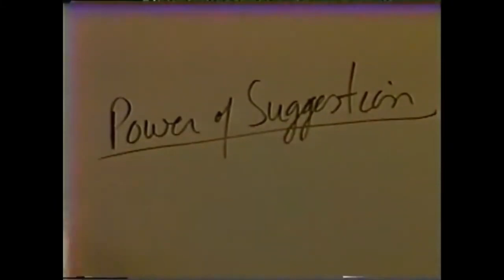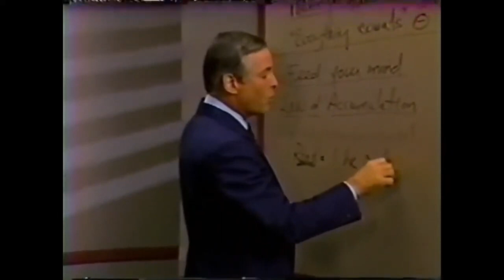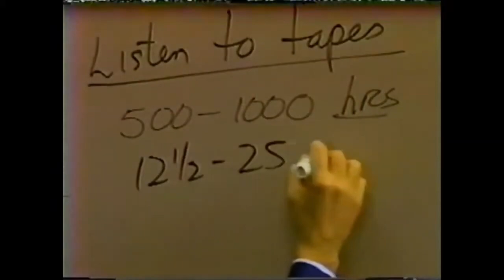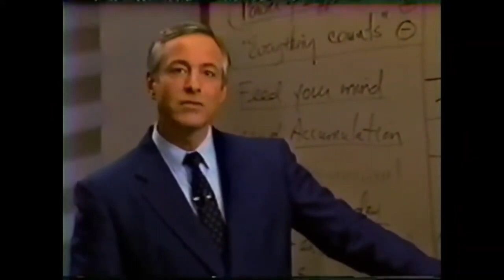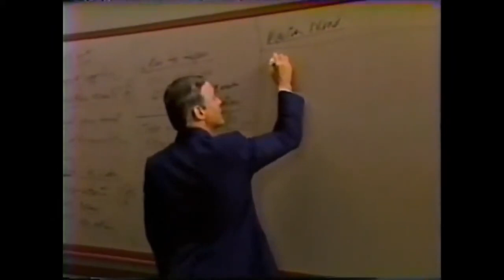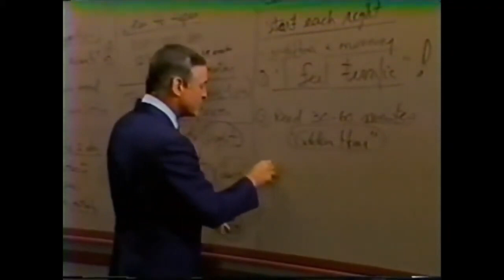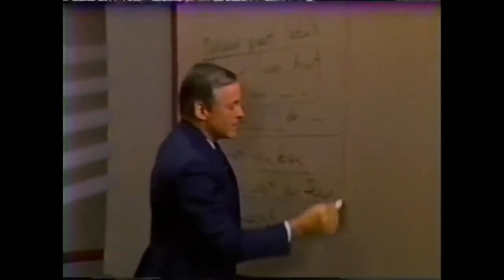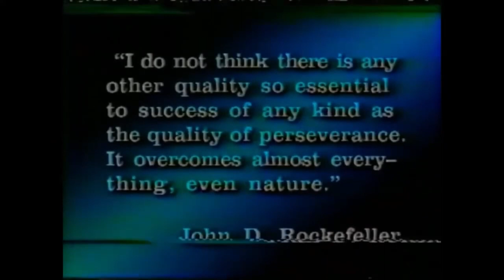Seminario Fénix - Módulo 11 - La Nueva Dieta Mental - Audio Alta Calidad procesado por IA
Módulo 11 - La Nueva Dieta Mental

1. Tomar la decisión de tener éxito, lograr las metas y superar los niveles de logros anteriores.
2. Aprender como hacerlo.